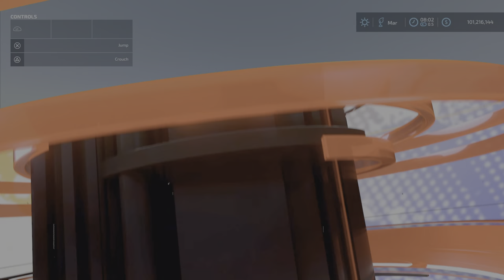Cowshed With Barn / New mod for all platforms on FS22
Cowshed With Barn
By: Gracuś/Filip